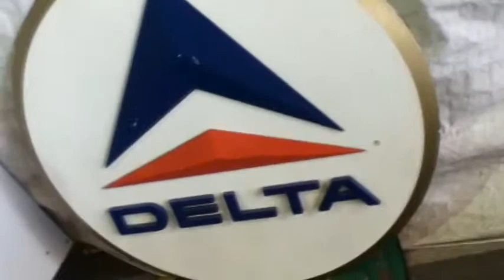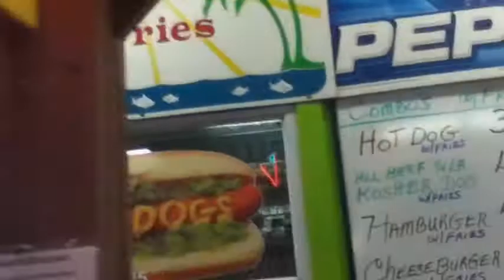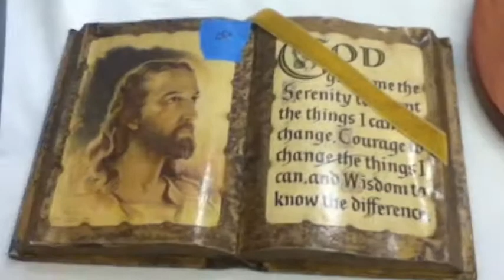Road Trip (Part 2 of 3) "Cooler Than A Couple Of Fonzies" (Antique Picking Treasure Hunting)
Part two of the three part mini series shot entirely with an iPod, iPad and cell phone. In this series, Johnny and Kim start out on the border of New Hampshire and travel down the east coast to Naples Florida. They grab a little sun and then start cross-country antique picking all the way back up the east coast. A more realistic antique picking team, Johnny and Kim can be found on Ebay listed as CHCollectibles, on Facebook, on Twitter as CHCollectibles and on their official web